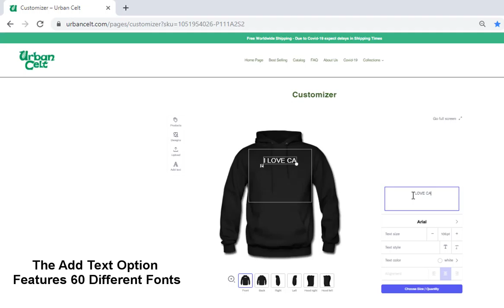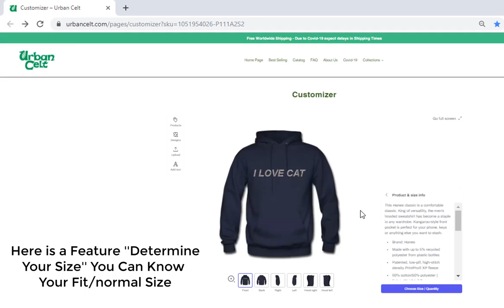Design Your Own T-shirt or Hoodie in Minutes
Design your own T-shirt, Hoodie, Mug or choose from our full range of products - So easy to use. Choose from over 50k pre made designs, choose font and font colour, move and rotate images and text, print on front and back. Note: there is an extra cost for printing on both front and back. Try it for Free

 Click Customizer to start
 Easy to Use
 50k + pre made designs
 Change Fonts + Colours

Add as many designs (all resizable) and text fields that can fit in to design areas - it's easy and fun to use!

Totally Free to Try the App - Test your design skills!